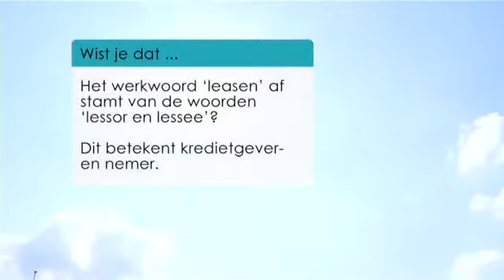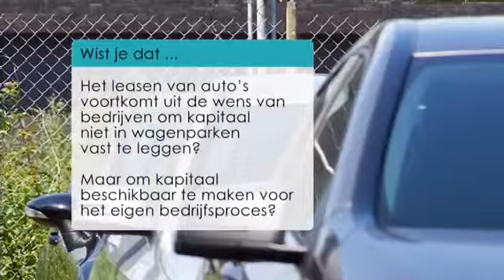Blankert Shortlease B.V.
Welkom bij Blankert Shortlease
Bent u op zoek naar een auto of bus voor een korte of langere periode? Wilt u van te voren exact weten wat de kosten zijn zonder vast te zitten aan een langlopend stug leasecontract? Blankert Shortlease stelt u in staat om op een voordelige en flexibele wijze te voorzien in uw (tijdelijke) mobiliteitsbehoeften. Dit kan door middel van short lease!